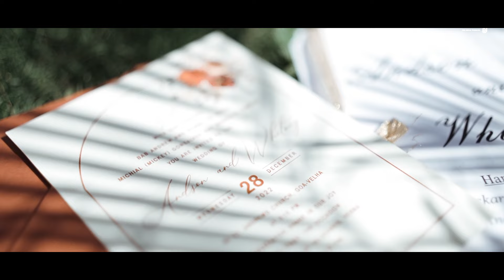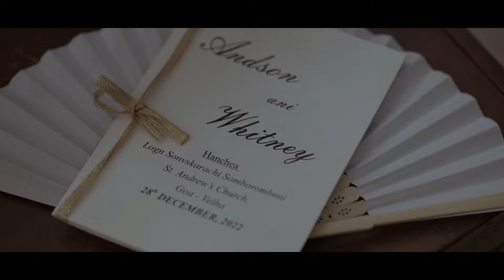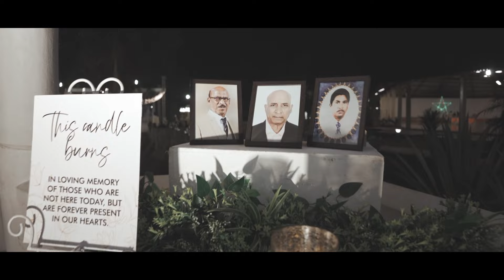ANDSON & WHITNEY | KONKANI WEDDING TOAST SONG | BY BAB ANDREW AND JOAO DE ZUARI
LYRICS: BAB ANDREW
SINGERS: BAB ANDREW AND JOAO DE ZUARI
MUSIC, MIX & MASTERS: FRANCISCO P FERNANDES
TRUMPETS: SENON DE SOUZA
VIDEO FILMING: CASPIANS WEDDING
VIDEO EDITING: FRANCISCO P FERNANDES